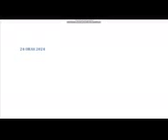24 Oras 2024